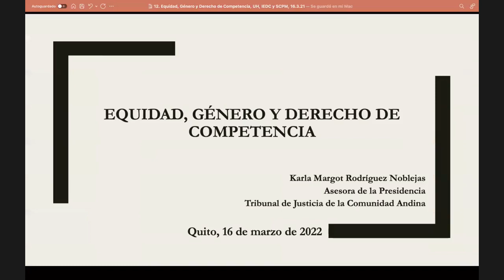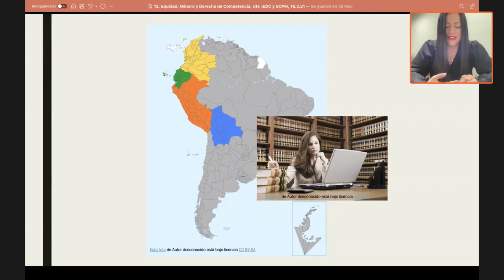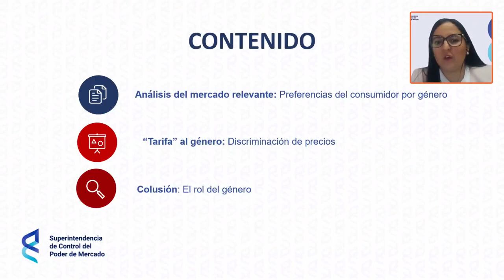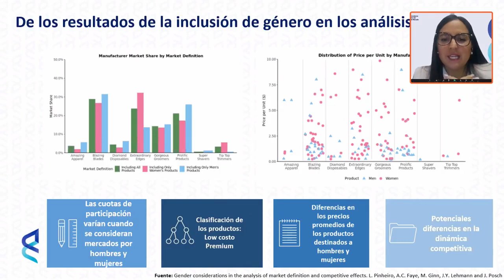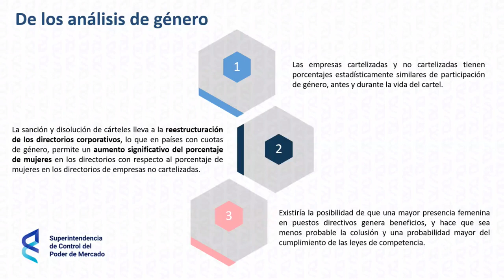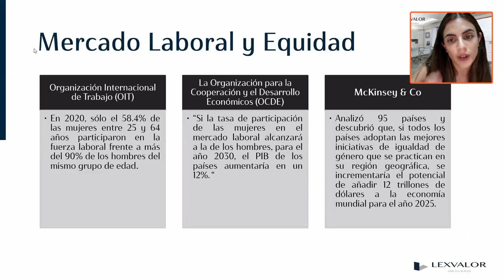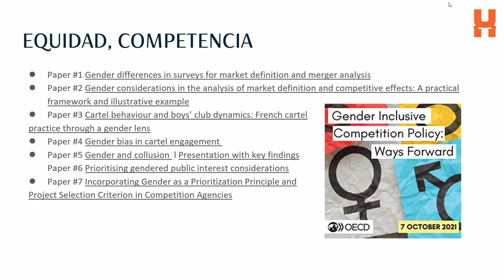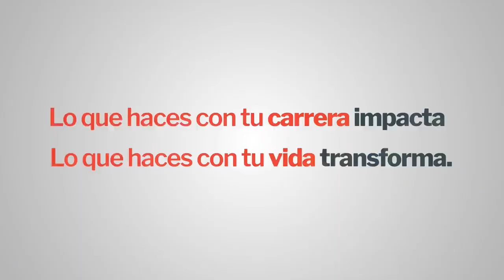Equidad, Género y Derecho de Competencia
•Equidad, Género y Derecho de competencia• junto a Daniel Robalino Orellana, Director Ejecutivo, Karla Rodríguez Noblejas, Asesora de la presidencia del Tribunal Andino de Justicia, Gabriela Guzmán Flores, Miembro del Instituto Ecuatoriano de Derecho de Competencia y María Alejandra Egüez, Intendenta Nacional de Investigación.